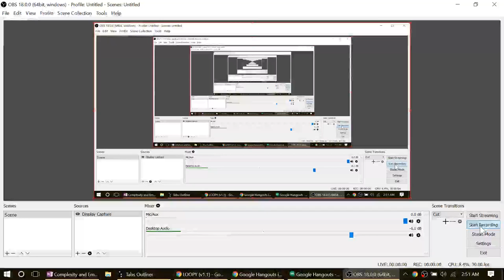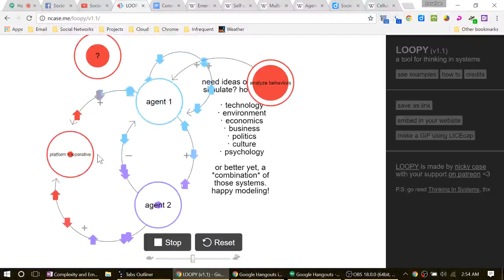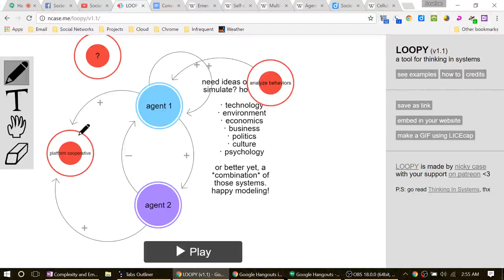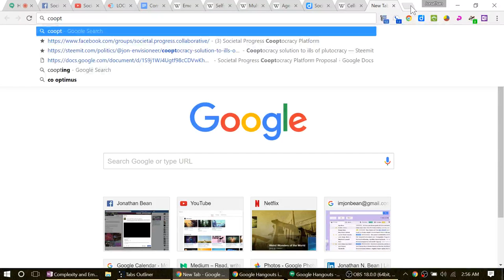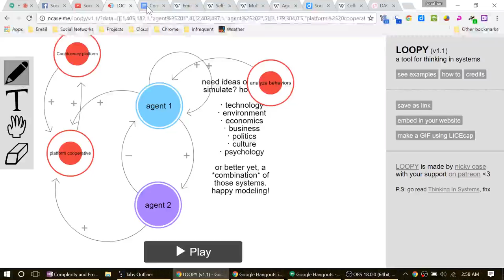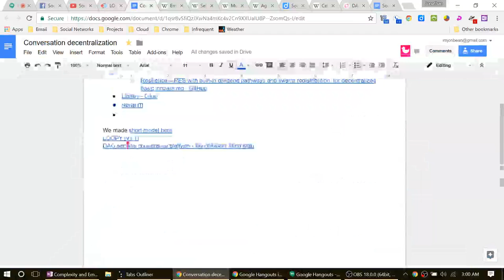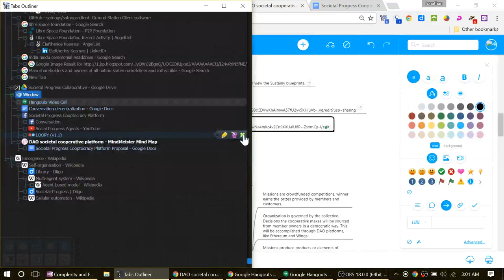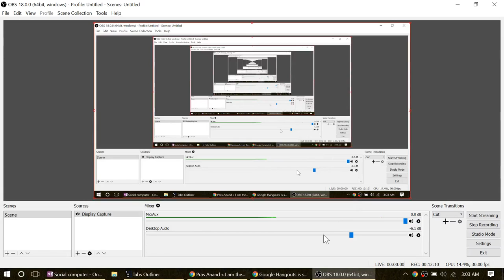Presenting model of cooptocracy with agent based modelling